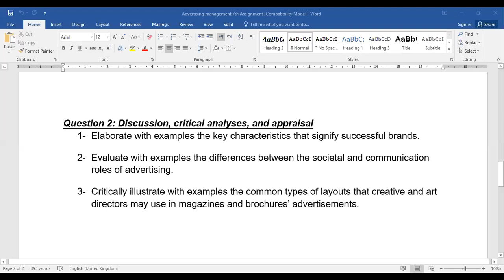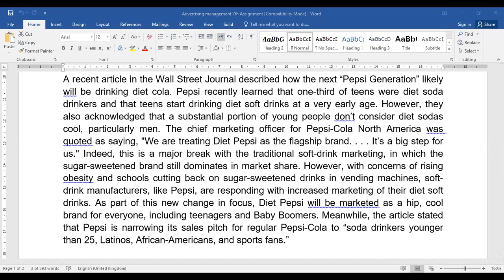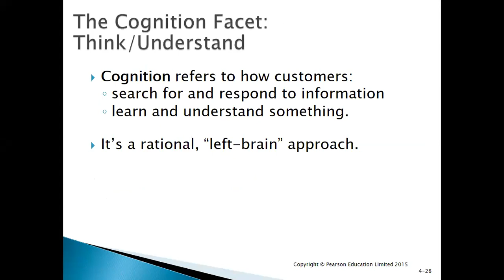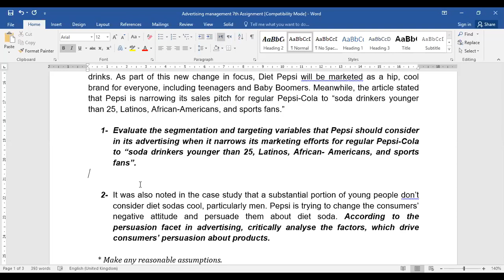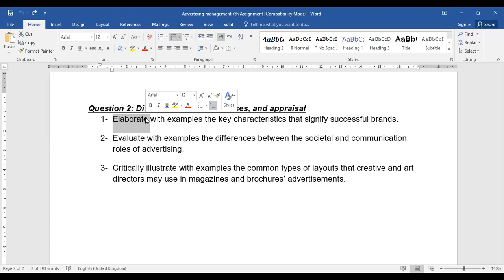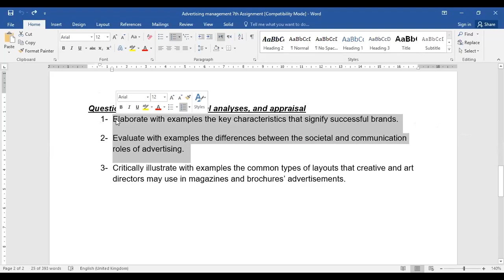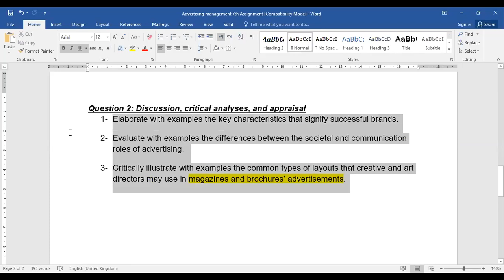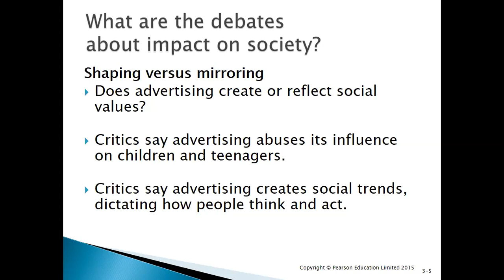Advertising Management - The 7th Assignment Review